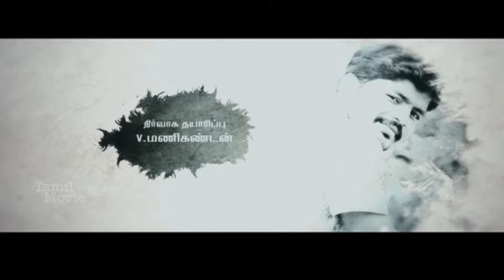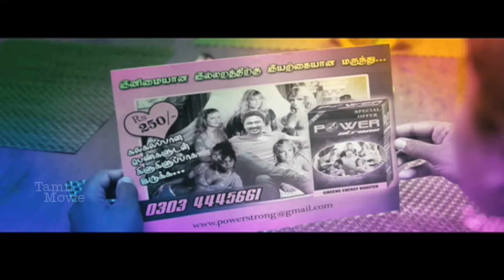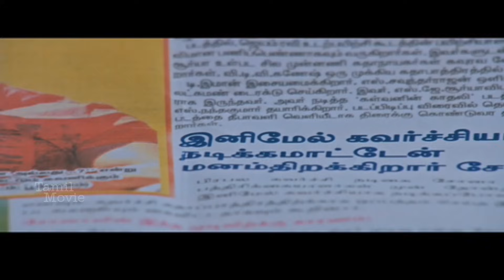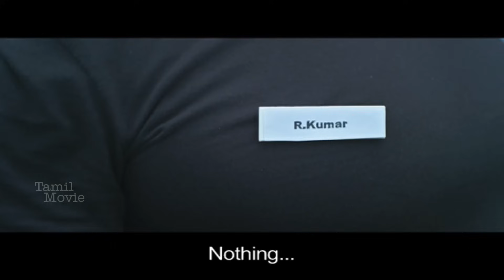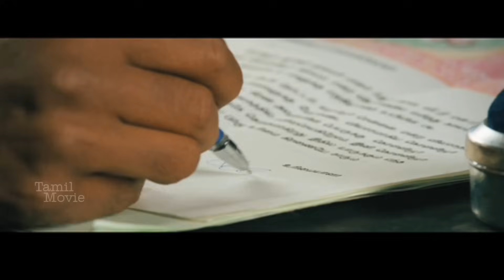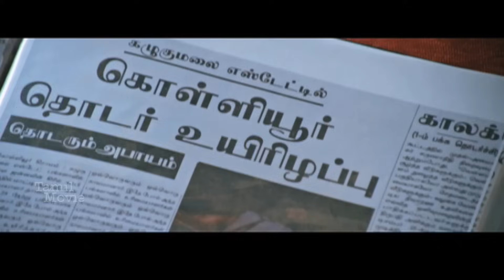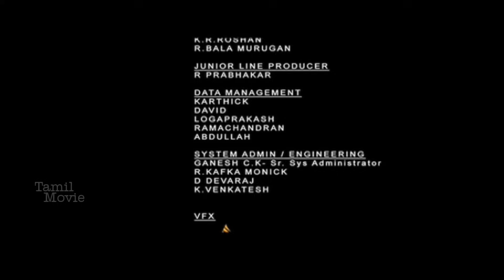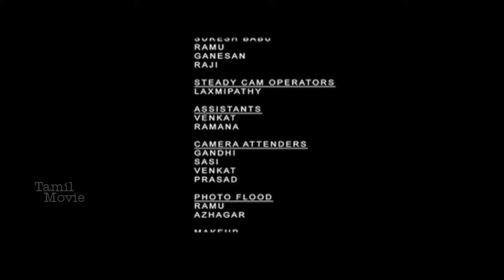Yaamirukka Bayamey Tamil Horror Movie || Krishna , Rupa Manjari, Oviya || HD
Yaamirukka Bayamey (English: Why Fear When I'm Here?) is a 2014 Indian Tamil horror comedy film written and directed by debutant Deekay and produced by Elred Kumar.The cast includes Kreshna, Oviya, Rupa Manjari, Karunakaran, and Anaswara Kumar.15 technicians were introduced in the film,[5] which started shooting in Nainital in October.Previously titled as Illa Aanalum Irukku, the film released on 9 May 2014  and received positive reviews.The film was later remade into Kannada as Namo Boothatma and in Telugu as Next Nuvve. Yaamirukka Bayamey is based on the 1998 Korean film The Quiet Family

Cast
Kreshna as Kiran
Oviya as Sharanya
Rupa Manjari as Smitha
Karunakaran as Sharath
Anaswara Kumar as Mohini
Aadhav Kannadasan as Young Thamizh
Nalinikanth as Old Thamizh
Mayilswamy as Adaikalam
Bose Venkat as Arunachalam
Devipriya as Arunachalam's wife
Yogi Babu as Panni Moonji Vaaya
Mahanadhi Shankar as Don Durai
Balaji as Sitaram
Namo Narayana
Vinodh Munna as Doctor
Daniel Annie Pope as Romba Sumar Moonji Kumaru (cameo appearance)
Sona Heiden as herself